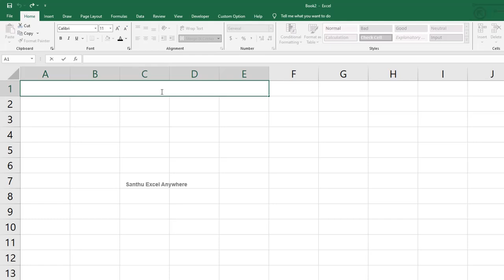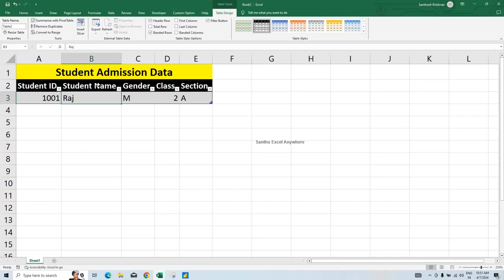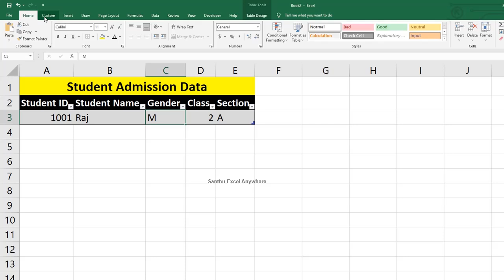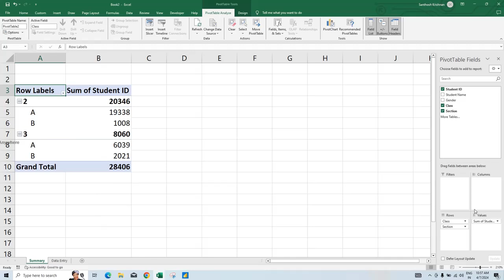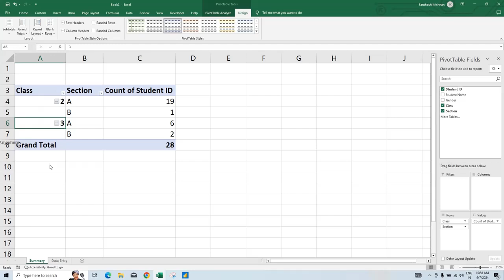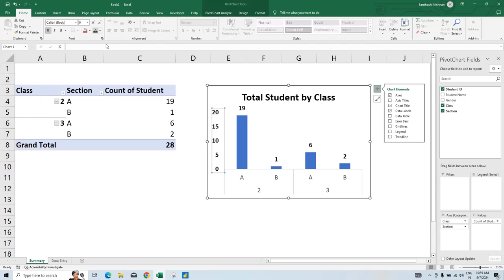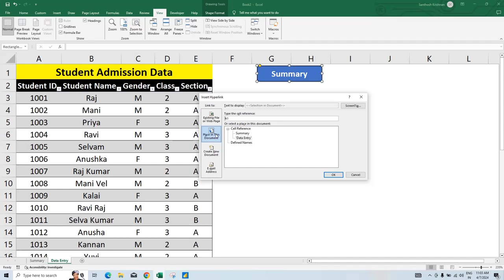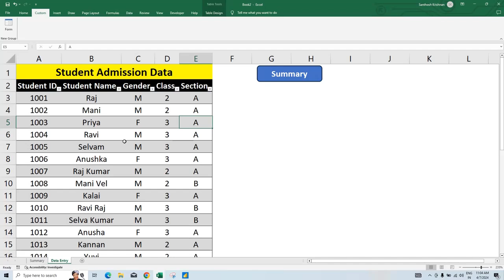Fully Automated Data Entry Form sheet in Excel - End to End videos in Tamil |Santhu Excel Anywhere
This video will help you to learn how to create fully automated data entry form sheet in excel file. This will be useful for companies, schools, colleges and offices for those who maintain accounts today work. Well explained in Tamil.

I will use the following point while creating this tracker

How to create data entry form in excel?
How to create pivot tables?
How to create Summary?
How to create hyperlinks?
How to create column chart?
How to create Dashboard?
How to analysis data in excel?

Power BI full Video click below    • Power BI Basics Full Course for Beginners ...

Monthly Salary Payslip Video -    • Monthly Salary Payslip in Excel |How to cr...
Payroll Template Video -    • Employee Payroll Template in Excel |How to...
Convert Numbers into Words -    • VBA Macro #33 - Convert Numbers into Words...

list=PL5tWfOTy8mUlH6eclgLEf8fvoi16qURWX

VBA Macros Step by Step Video -    • VBA Macro Step by Step Videos

Google Forms -    • Google Forms

Shorts -    • Shorts

Excel Interview Questions and Answers -    • Excel Interview Questions and Answers